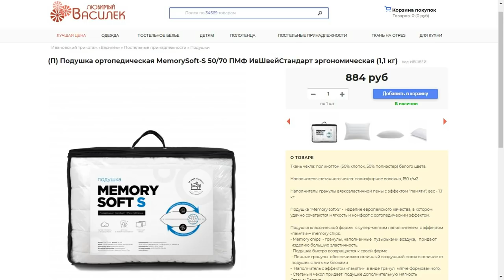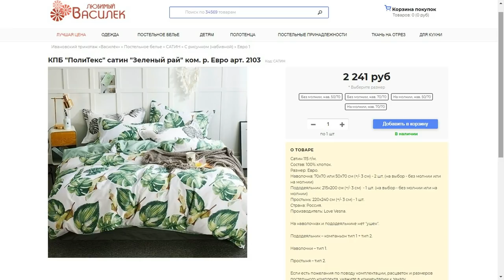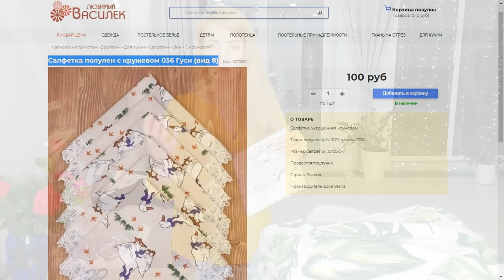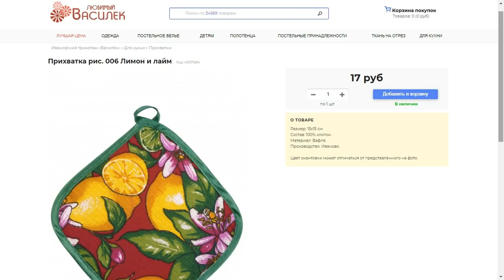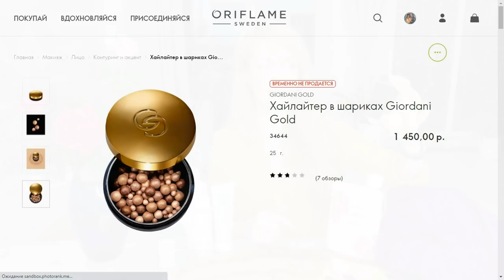БОЛЬШАЯ РАСПАКОВКА! ОБЗОР ЗАКАЗОВ Oriflame №8-2021 И Любимый Василёк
Смотрим вместе мой второй заказ из каталога Oriflame №7-2021 на 67 ББ! Суммарный заказ из текущего каталога уже составляет 354 ББ. И так же заказ товаров для дома из интернет-магазина "Любимый Василёк"

- Прихватка рис. 006 Лимон и лайм
- КПБ "ПолиТекс" сатин "Зеленый рай" ком. р. Евро арт. 2103 Размер1: Без молнии

- 32623 Шампунь против перхоти с чайным деревом и репейником Love Nature